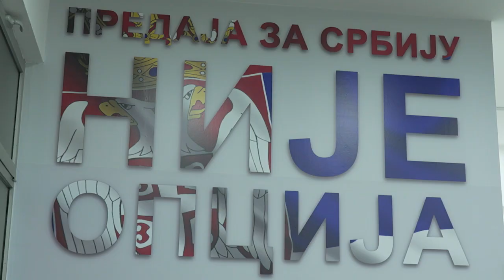GO SNS Šabac - Prikupljanje potpisa